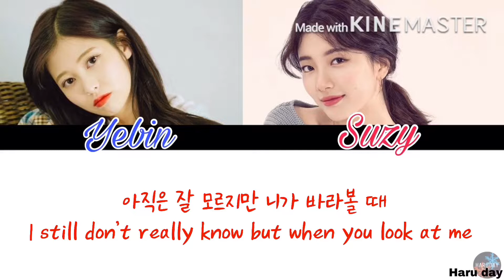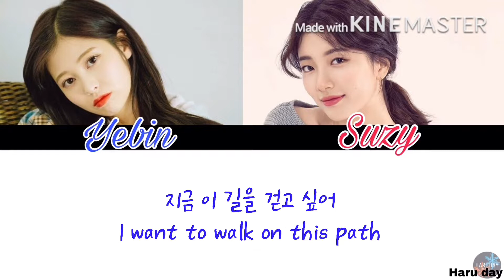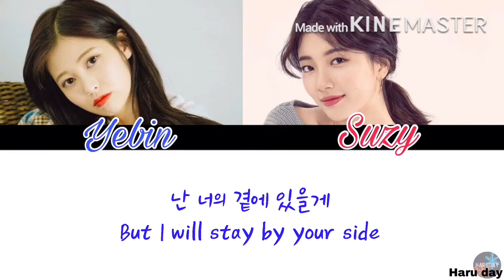DIA Yebin (다이아 예빈) & Suzy (수지) (ver.) - (듣고 싶은 말) Words I Want to Hear (Han|Eng lyrics video)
DIA Yebin & Suzy (ver.) - (듣고 싶은 말) Words I Want to Hear , While You Were Sleeping OST

Original song : Suzy - Words I want to hear , While You Were Sleeping OST